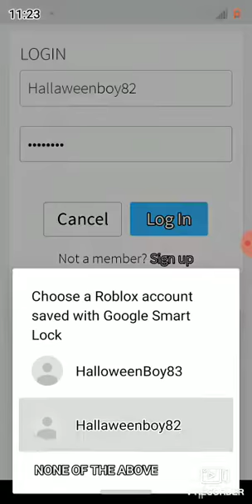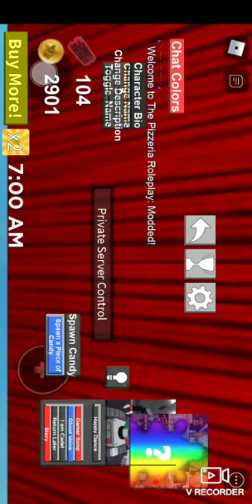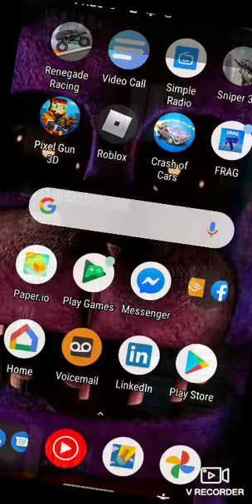Story *WARNING MAY BE TRAGIC*